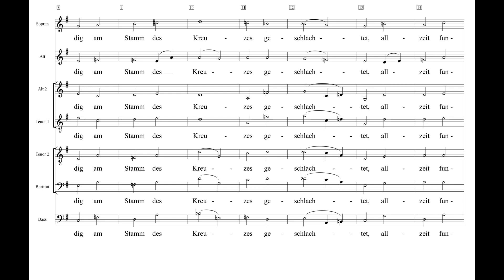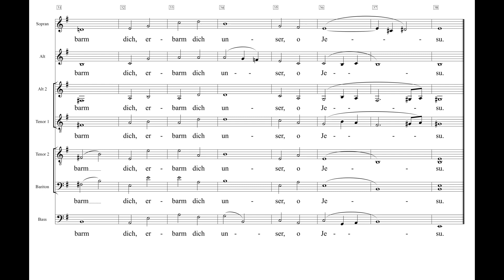Max Reger Op. 138.6 O Lamm Gottes Das Agnus Dei Einstudierung Sopran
Max Reger hat bei dieser Komposition zwei Tenorstimmen vorgesehen. Der erste Tenor kann durch den Alt 2 ergänzt oder ersetzt werden, der zweite Tenor durch den Bariton (Bass 1). Deshalb ist in dieser Einstudierungshilfe der Tenor 1 auch im Violinschlüssel des Altes notiert, der Tenor 2 zusätzlich im Bassschlüssel des Baritons.